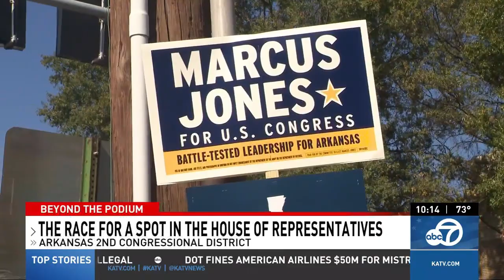On Your Ballot: Army Colonel (retired) Marcus Jones profile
The race for Arkansas' Second Congressional District's seat in the United States House of Representatives is heating up between Democrat candidate Army Colonel (retired) Marcus Jones and Republican candidate incumbent Representative French Hill.